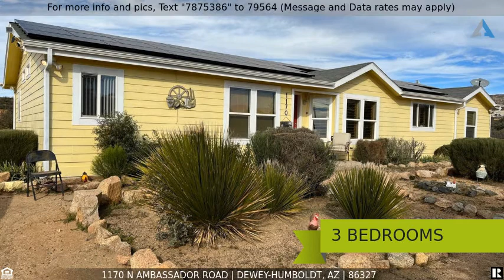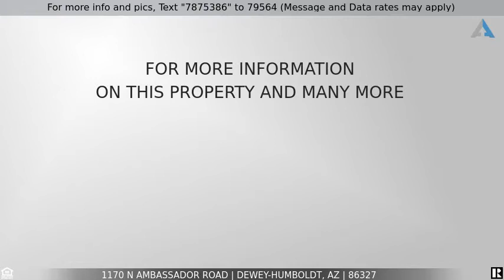Priced at $380,000 - 1170 N Ambassador Road, Dewey-Humboldt, AZ 86327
Home for Sale in Dewey-Humboldt

This spacious 3 bedroom home has a great floor plan.  The kitchen has an island and lots of cabinets and counter tops.  Almost new HVAC, dishwasher, water softener, new flooring, gutters, exterior paint, shutters, and a new walk-in shower. The solar will help save on the utility bills.  Bring the horses as there is a horse shelter, a covered stall, a large round pen, and fenced arena.   There is a large dog run in the back patio area.  Come on home to the country.